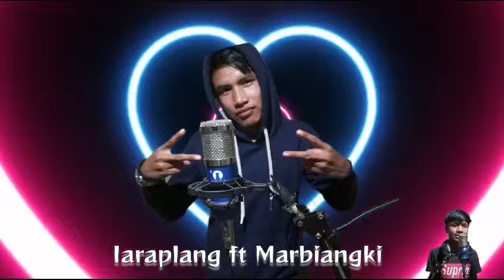i sneiñ Ka bei u pa, pnar song,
Video from marbiangkilamin94